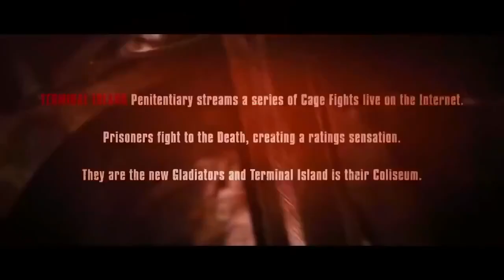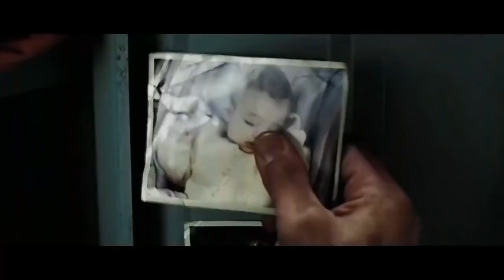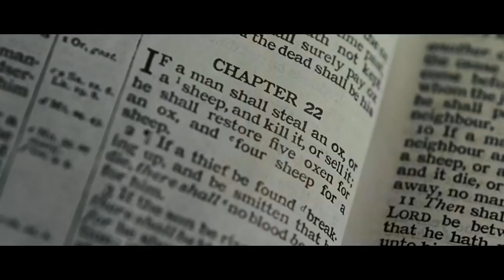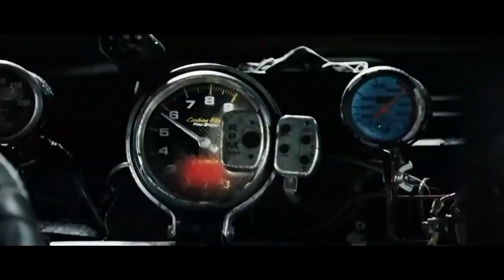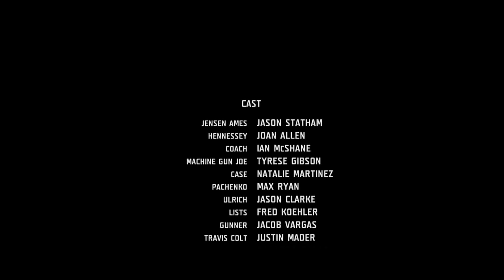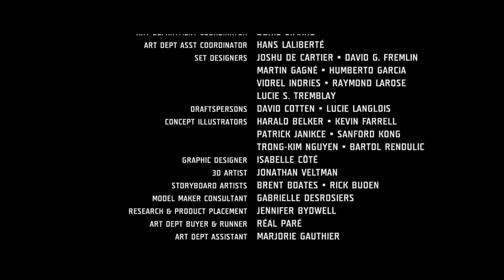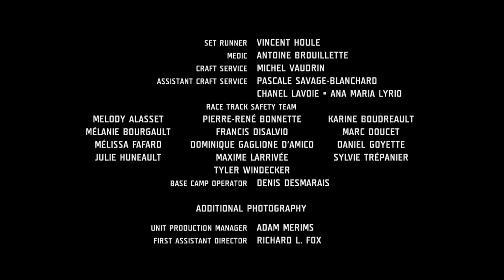Jason statham action movie 2021/Full length best action English movies/Hollywood Sci-fi hd movies 🎥🍿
hollywood movies in telugu live,
hollywood movies in hindi dubbed full action hd 2021 hindi new latest adventure,